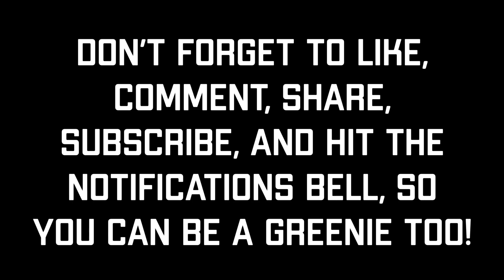GET HYPED!!! - Cam-Cam and the Greenie Gang React to Sonic Movie 2 and Sonic Frontiers Trailers!!!